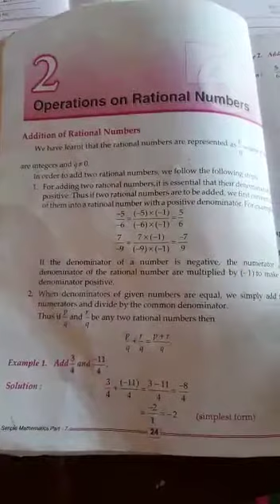class 7th Subject Mathematica Exercise 2.1